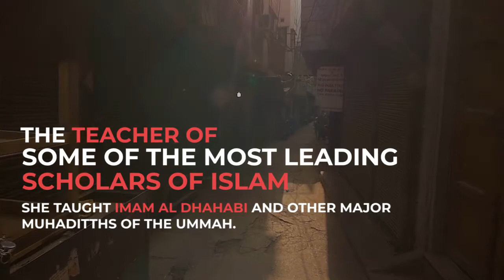Muslimah of the Week #3 [Zaynab Al Kindi, Unparalleled Lady]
Muslim of the Week #3

We decided to name this episode as "Muslimah" which means a Muslim Women.

Shaykha Zaynab bint Umar bin al Kindi (رحمه الله).

She was one of the most prominent Muslimah Scholars in the history of Islam. A lady who truly took Um al Muimineen Aisha (رضي الله عنه) as her role model.

She lived most her life in Damascus, Syria where she taught the hadith science, and later moved to Lebanon where she passed away. She was born in the year 619 and passed away in the year 699 AH.

She had scholarly certification (ijazah) from numerous major scholars of her time. She also used to have her own charity, where she would feed the poor and needy.

One of the greatest Scholars of Islam, Imam al Dhahabi (رحمه الله), was one of her students.

May Allah Have Mercy on her and bless this Ummah with sisters and brothers the likes of her.